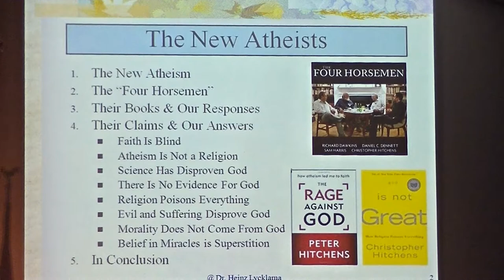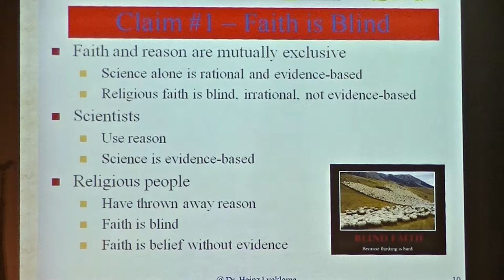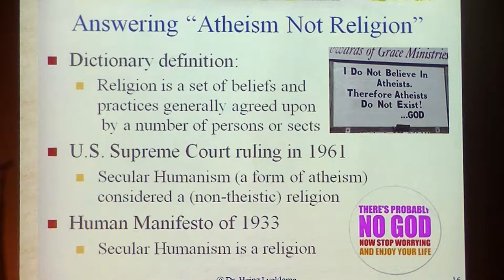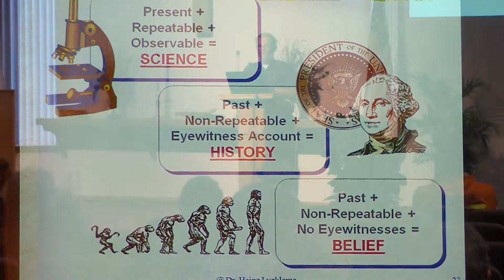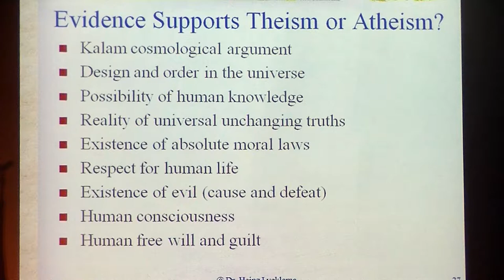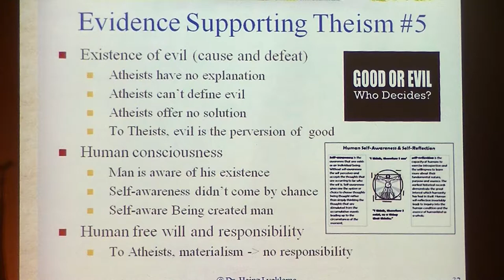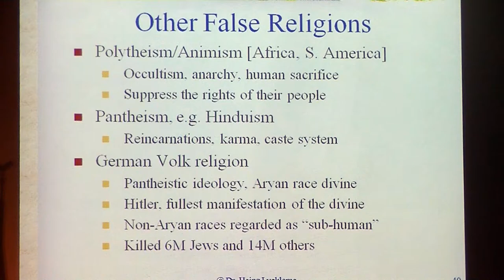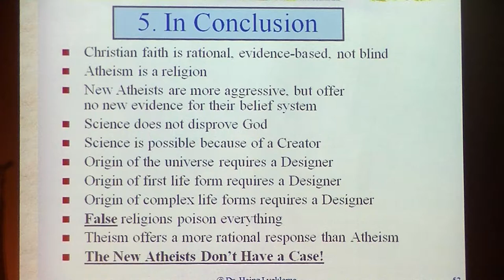Dr. Heinz Lycklama: Answering The New Atheists.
We have seen the publication of some bestselling books over the last ten years by some very aggressive atheists. They include "The God Delusion", "God is not Great", and "Letter to a Christian Nation." The four most popular atheist writers (Dawkins, Hitchens, Harris, and Dennett) are often referred to as the "Four Horsemen." They make some outrageous claims about the Christian Faith, Creationism and Evolutionism. In this talk we address some of their more popular claims such as:
     1. Faith is blind
     2. Atheism is not a religion
     3. Science has disproved God
     4. There is no evidence for God
     5. Religion poisons everything
     6. Evil and suffering disprove God
     7. Morality does not come from God
     8. Belief in Miracles is superstition.
 Many books have been written by Christian writers refuting the claims made by these atheist writers. "Gunning For God", "The Atheist Delusion", and "Letter From a Christian Nation" are some of the more popular responses to the claims of these new atheists. We examine the claims made by the atheists, and respond to them one by one. We conclude that the atheists have become much more aggressive, but offer no new evidencefor their belief system. Theism offers a more rational answer than atheism. The New Atheists don't have a case!

Dr. Heinz Lycklama earned a Ph. D. degree in Nuclear Physics from McMaster University in Canada and has worked in the telecommunications and computer software industries for over forty years. He has taught through many books of the Bible and has served as member and Chairman of various Missions Committees as well as Elder/Deacon Boards.

Challenged in his Christian faith by what he was taught in university in the 1960's, Heinz later developed a series of lectures on Creation vs. Evolution and Christian Apologetics over the years and presented the material in Sunday school classes, to college students, during church services, at Bible Schools, and other venues in Europe, Asia, Africa and North America. With his knowledge of the Bible and science, he has continued to develop and present new material in these subject areas.